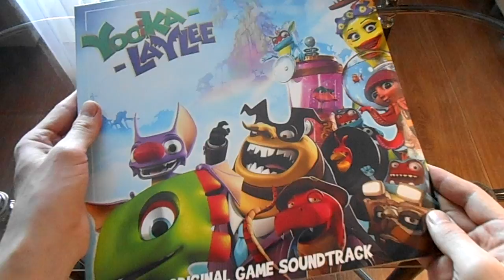Yooka Laylee Game Soundtrack - 2xLP & CD - Unboxing #103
X2 180g Vinyl – Green/Purple Discs - Presented In Thick Card Sleeve with Matt Lam Finish - All 28 Tracks From Yooka-Laylee Pressed on Wax
CD in Deluxe Gatefold Digi Pack
All 28 Tracks From Yooka-Laylee - Plus Additional 10 World Variant Tracks By Grant Kirkhope